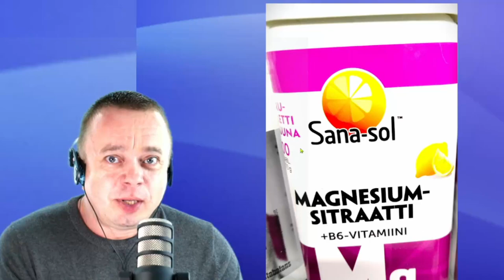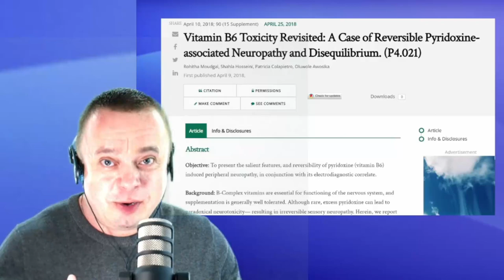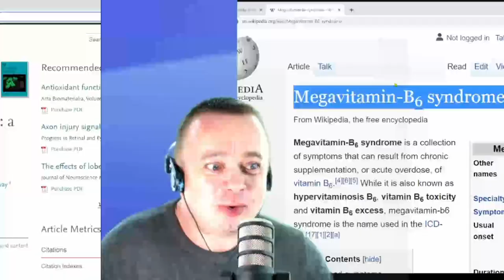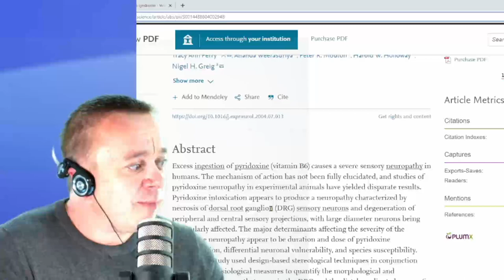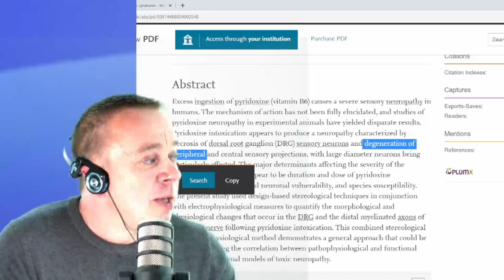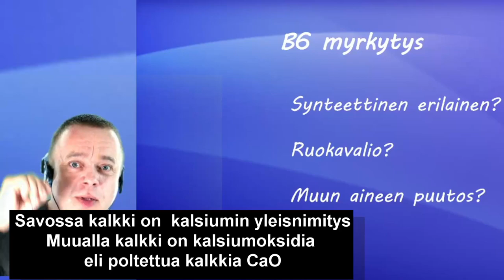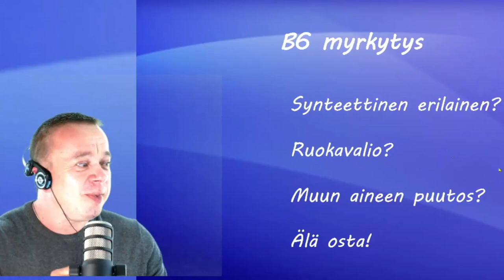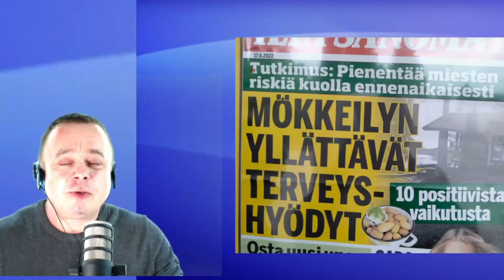B6-vitamiinin yliannos #84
Nykyisin synteettistä B6-vitamiinia lisätään moniin tuotteisiin, tästä näyttää tulevan neurologisia myrkytysoireta paljon herkemmin kuin aiemmin tiedetty.